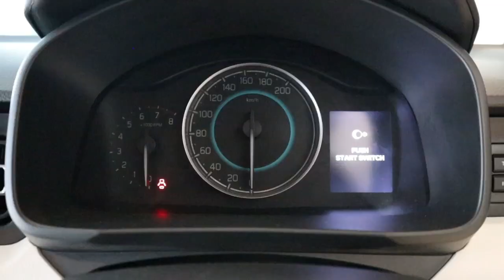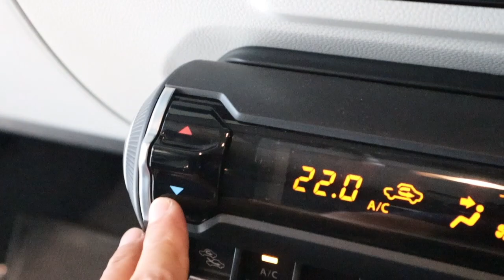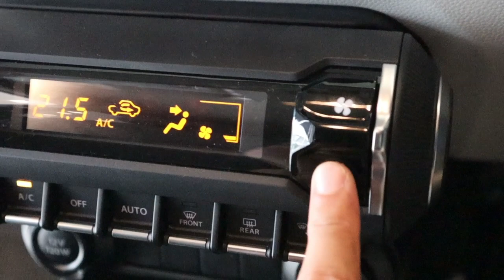Suzuki Ignis 2023. Kecil Tapi Jangan Dianggap Remeh. Promo Lebaran 2023 Dahsyat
Suzuki Ignis 2023 Kecil kecil Tapi Cabe Rawit. Promo Lebarannya Dahsyat.

Suzuki Ignis 2023 ini secara ukuran kecil. Tapi secara fungsional bisa diadu dengan mobil yang ukurannya lebih Besar.

Dibekali mesin yang mumpuni untuk mobil seukurannya, irit, perawatan murah dan mudah. Kenyamanannya Ok, dengan fitur yang lebih lengkap dari kompetitornya.

Harganya juga terjangkau. Itu belum diskonnya yang dahsyat.

Untuk detailnya tonton hingga akhir ya.

🔥Promo Suzuki Maret 2023🔥

- New Carry Pick Up 2023
*Dp 2jt Angs Ringan/bln*

- All New Ertiga Hybrid 2023
*Dp 5jt Angs Ringan/bln*

- XL alpha Mt 2023
*DP 7jt Angs Ringan/bln*

- SPresso 2022
*DP 20 jt Angs Ringan/bln*

*DP 20 jt Angs 5jt/bln*

*READY STOCK JIMNY*
*Open Indent Grand Vitara*

✅ CASHBACK BESAR
✅ DATA DIBANTU
✅ TENOR SAMPAI 8 TAHUN
✅ PEMBELIAN CASH HARGA BERSAING

-FREE BBM
-FREE AKSESORIS
-TALANG AIR
- KARPET BELUDRU
- KARPET KARET
- SARUNG JOK
- P3K
- RADIO USB